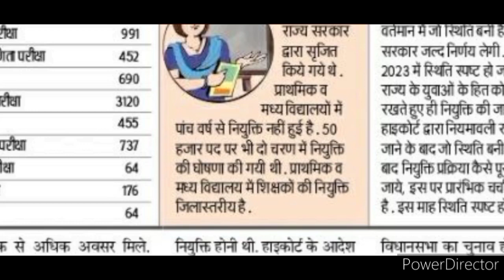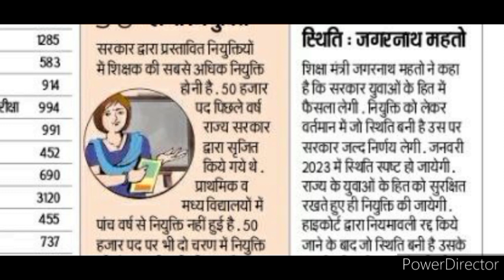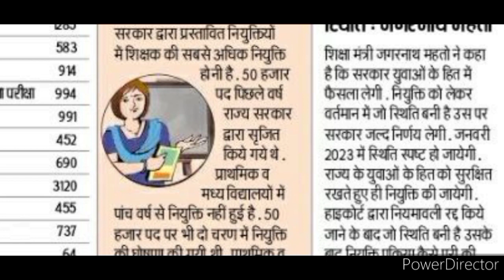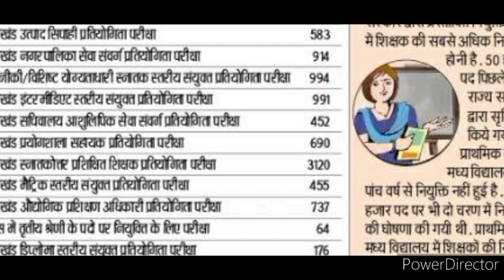50हजार झारखंड शिक्षक भर्ती बड़ी अपडेट|26 हजार प्राथमिक मध्य विद्यालय शिक्षक नियुक्ति शुरू|JTET जारी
50हजार झारखंड शिक्षक भर्ती बड़ी अपडेट|26 हजार प्राथमिक मध्य विद्यालय शिक्षक नियुक्ति शुरू|JTET जारी|

B.ed रोनेलगेजानेंक्याहुआB.edकरनेवालोकेसाथ
Jtet notification2022
Jssc jpsc teacher nikitaeducation jo today#newstoday#latestupdatejtet